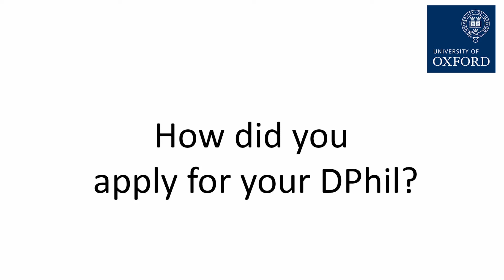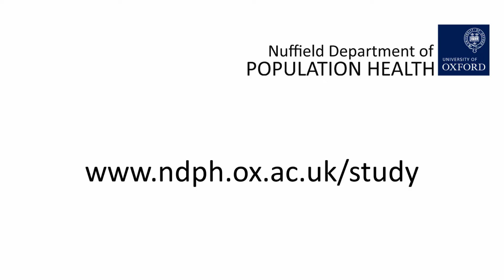From Idea to Funding: Student Insights on Building DPhil Projects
Lauren Bandy shares her journey to the DPhil in Population Health at the University of Oxford, beginning with an idea sparked during her master’s studies. After reaching out to a prospective supervisor directly, she refined her independent proposal through discussion and submitted it for funding — ultimately securing departmental support by applying before the January deadline.

In this video, Lauren outlines practical advice for prospective applicants, including tips for shaping a standalone project, initiating supervisor conversations, and planning the DPhil timeline. Her story highlights the power of proactive engagement and collaboration in building a successful and meaningful doctoral pathway.

🔗 Learn more about the DPhil in Population Health hosted by Oxford Population Health